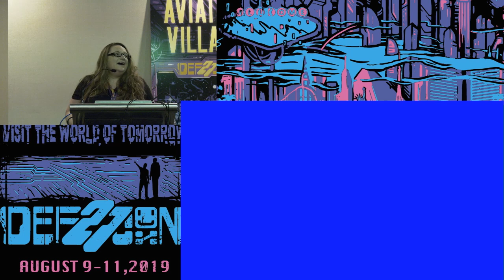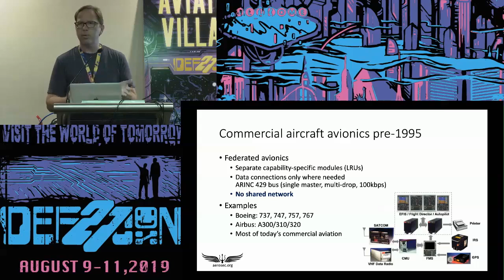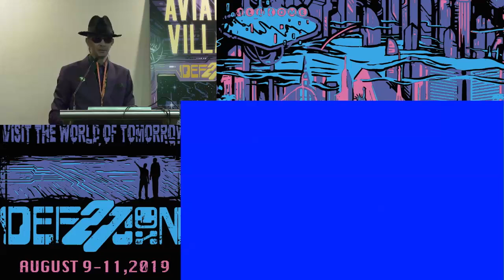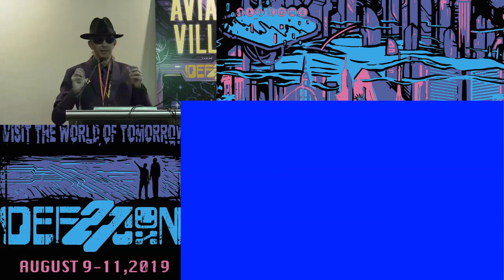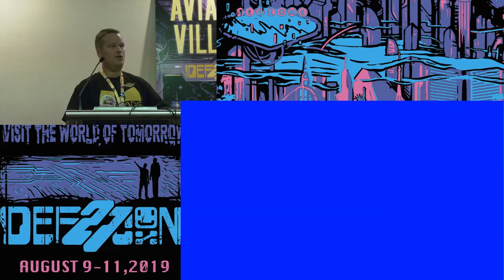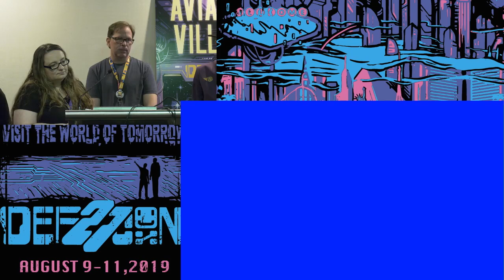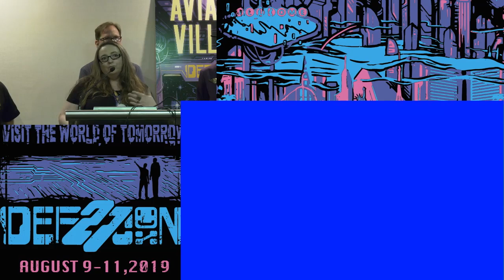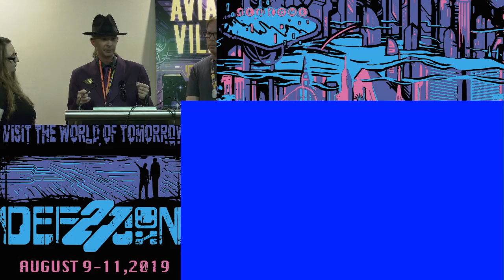Panel - The Long Haul The State of Aviation Policy - DEF CON 27 Aviation Village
Andrea (@amatwyshyn and @PSUPILOTlab), the moderator, will provide an introduction to the law of air safety regulation using the case study of the Boeing 737 MAX.
Stefan will discuss the state of aircraft avionics vulnerabilities, comparing and contrasting with other industries.
Pete will offer a pilot’s perspective, explaining how aviation prevents critical safety or security incidents through a layering of people, process and technology.
RenderMan will update his DEF CON talk on air traffic spoofing, sharing what happened after his talk in terms of policy response